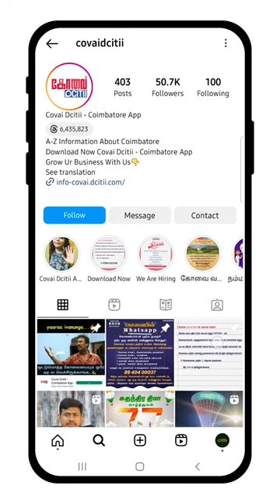Build Environment City Award for Coimbatore 😍😍😍😍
Top 10 Places To Visit In Coimbatore,
coimbatore news today live,
coimbatore mappillai songs,
coimbatore news,
coimbatore tourist places,
coimbatore mappillai full movie,
coimbatore city,
coimbatore song,
coimbatore street food,
coimbatore airport,
coimbatore railway station,
coimbatore news today in tamil live,